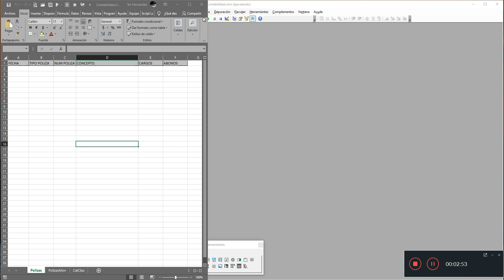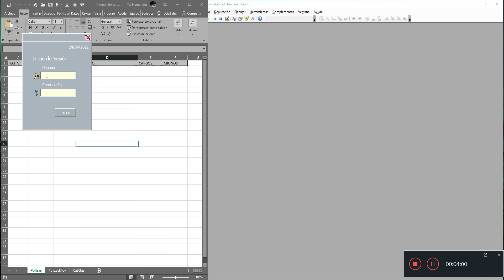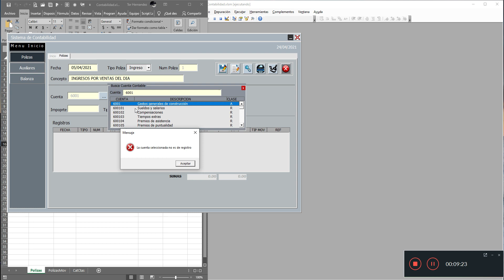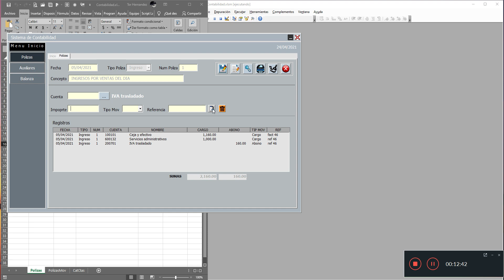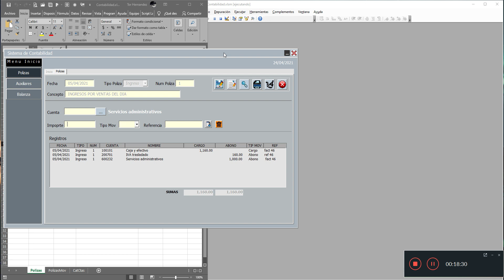01.✅SISTEMA CONTABLE - DESARROLLE SU PROPIO SISTEMA CONTABLE EN EXCEL VBA.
CAPTURA DE PÓLIZAS (INGRESOS-EGRESOS-DIARIO)

Desarrollado en Office 2019 64 bits. Es probable que en versiones anteriores genere algún error de ejecución.

Las hojas están protegidas con 3 asteriscos (***)

El error mas común es Error de sistema &H800FFF (-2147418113) o similar.
Muchas veces ocurre este error porque la librería no esta instalada en su versión de office.
Su posible solución es con el archivo abierto, ir al editor de código, dar clic en en menú Herramientas y seleccionar la opción Referencias, revisar si alguna referencia seccionada dice FALTA O MISSING,  quitar la selección, cerrar el archivo y ejecutar de nuevo.